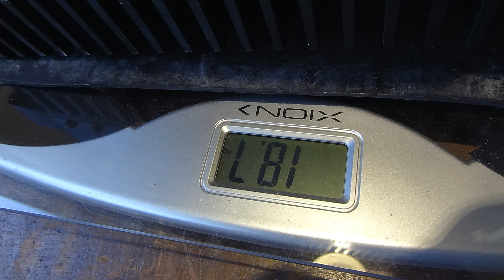29 - CYGNUS PA 1800D PROCESSO DE RECUPERAÇÃO ELETRONICA